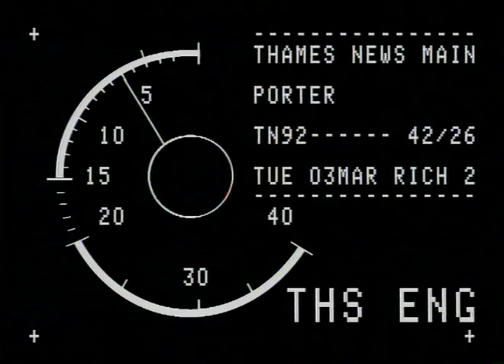TN-92-042-026.m4v | Thames News Archive Footage